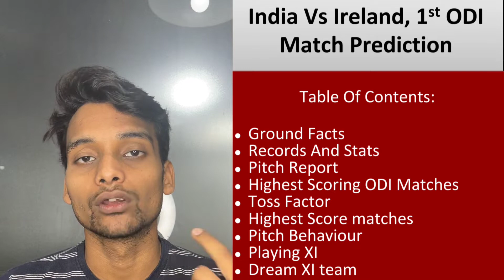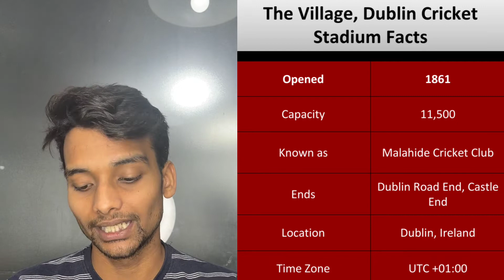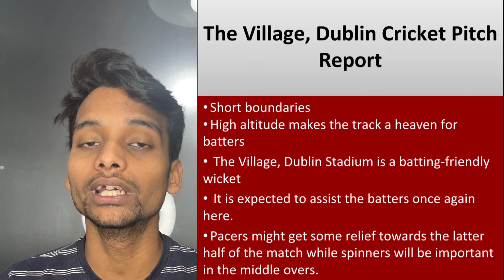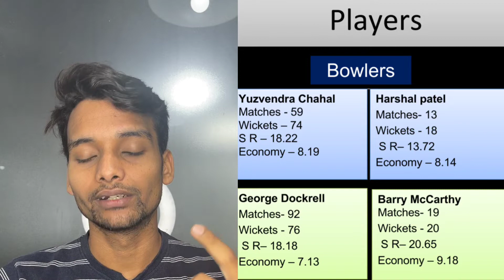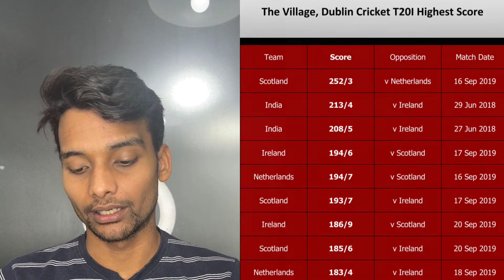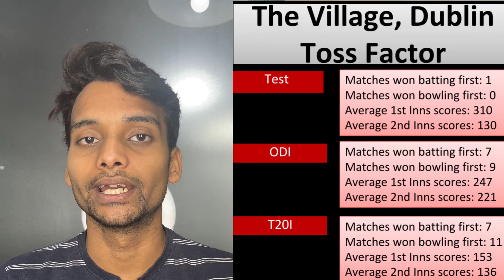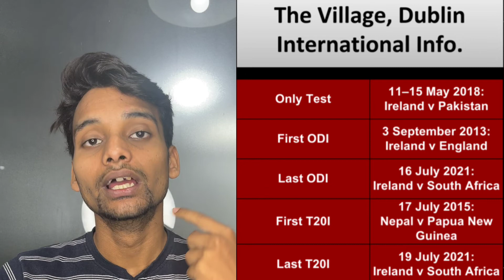India Vs Ireland Match Prediction | IND vs IRE 1st T20 Pitch Report | Dream Playing 11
Hello Guys,

India Vs Ireland Match Ki prediction pitchreport Ya dream11 Kuch Bhi Dekhna Hai Ya Fir Aap Bhi Is Match Ko Apna Winning Match Banana Chate Hain To Samajh Lijiye Ye Video Specially Aapke Liye Hi Hain. Iss Video Main Appko Match Ki Ek Ek Barikiyon Ko Describe Kiya Jayega IsiLiye Video Ko End Tek Jrur Dekhe.